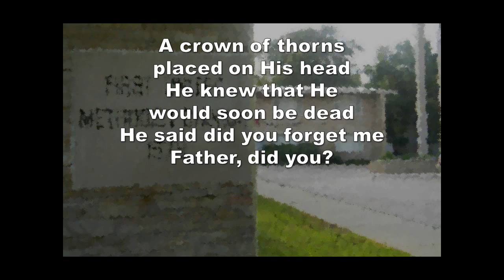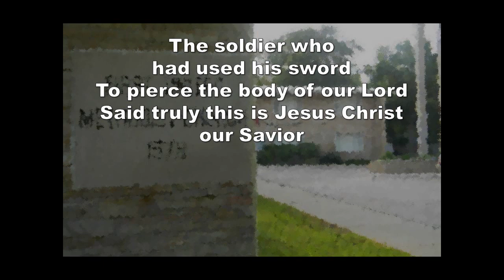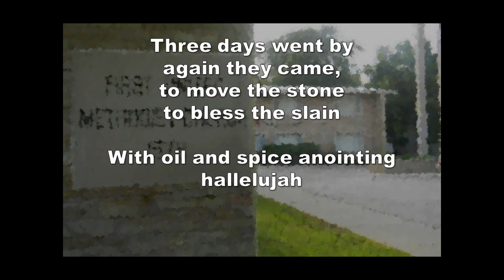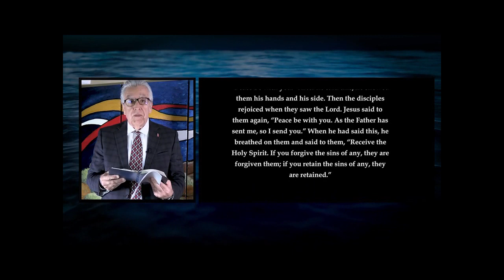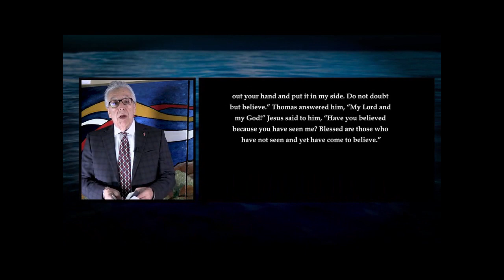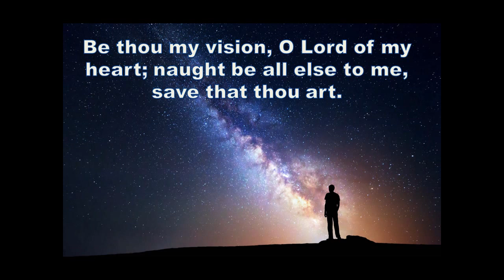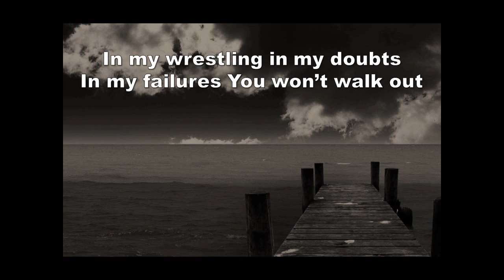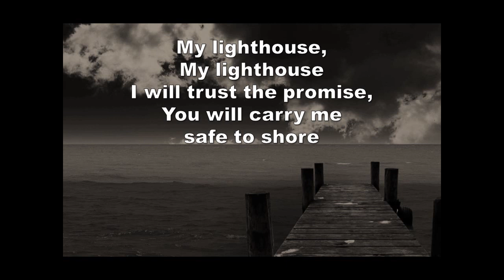First United Methodist Church Gothenburg - April 19 2020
Welcome to our Service!  We're glad you are here!